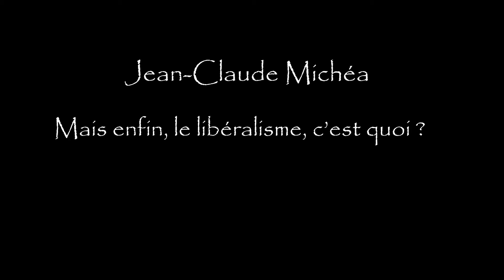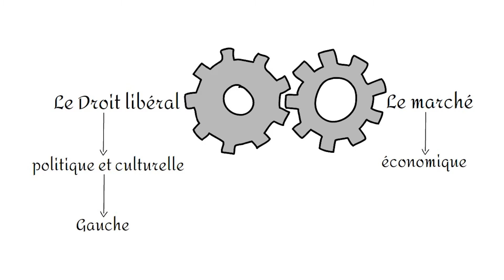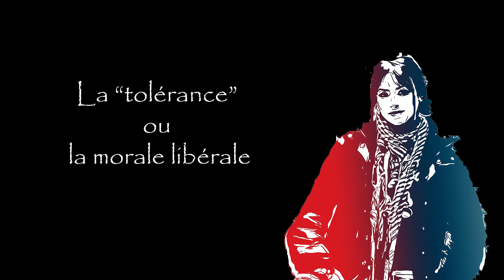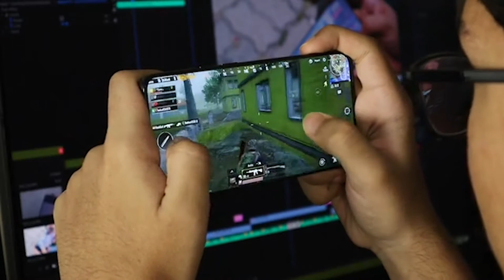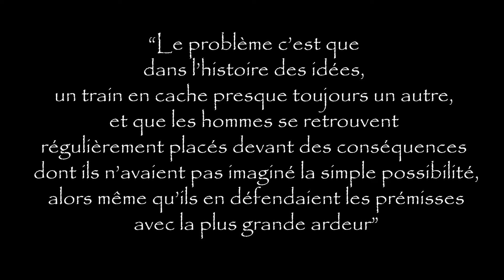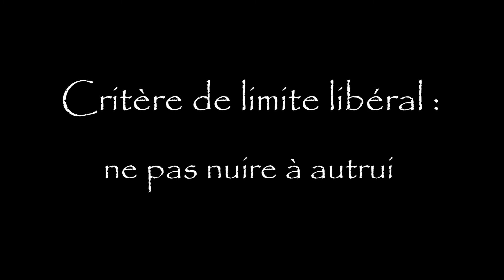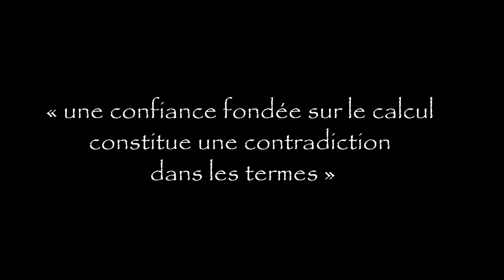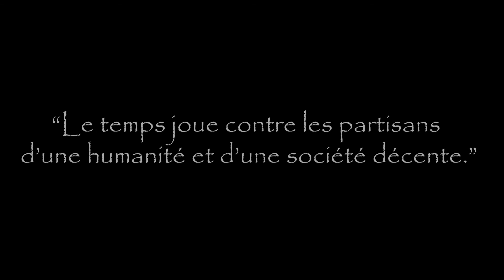Jean-Claude Michéa - Mais enfin ! Le libéralisme, c’est quoi ?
Peut-on distinguer un bon libéralisme politique et culturel de gauche, d’un mauvais libéralisme économique de droite ? L'avancée des droits et la libéralisation des mœurs attribuées à la gauche sont elles indépendantes des nuisances du libéralisme économique attribué à la droite ?

Dans son livre, l'Empire du moindre mal, Jean-Claude Michéa montre qu’en réalité nous avons affaire à deux versions parallèles et complémentaires du même projet historique. Et que gauche comme droite libérale aboutissent, volontairement ou involontairement, consciemment ou inconsciemment, au même projet de société, à savoir celui du capitalisme contemporain mondialisé.

Ce qui rend ce livre exceptionnel, c’est qu’il permet de lever la confusion intellectuelle qui règne quant à l'usage du mot “libéralisme”, ainsi que la naïveté quant au clivage gauche/droite qui reste fictif bien que sincère.

Il faut garder en tête que Jean-Claude Michéa analyse ici la « logique libérale » et non les idées libérales, ce qui signifie qu’il faut séparer les intentions des premiers libéraux des effets civilisationnels que leur système de pensée a contribué à produire. Parler de « logique libérale » implique que, par-delà la multiplicité des courants, leurs différences et leurs oppositions, les principes libéraux demeurent philosophiquement unifiés.

Signalement d'une erreur dans la capsule : à partir de 30:43, je dis "en remplaçant la logique donnant-donnant". J'ai utilisé l'expression "la logique donnant-donnant" pour parler de "la logique du don et du contre-don", ce qui est une erreur grave, puisque la première signifie l'opposé même de la deuxième. Il eût fallu dire : "en remplaçant la logique du don et du contre-don par la logique donnant-donnant". Mes excuses pour cette erreur.

Chapitres
00:00 introduction
01:10 Origine et genèse du libéralisme
04:46 Naissance du libéralisme politique et culturel
06:23 Naissance du libéralisme économique
08:23 La “tolérance” ou la morale libérale
10:12 La fiction du clivage Gauche/Droite
23:31 Le libéralisme se retourne contre lui-même ?
29:00 Le libéralisme est-il en train de se suicider ?